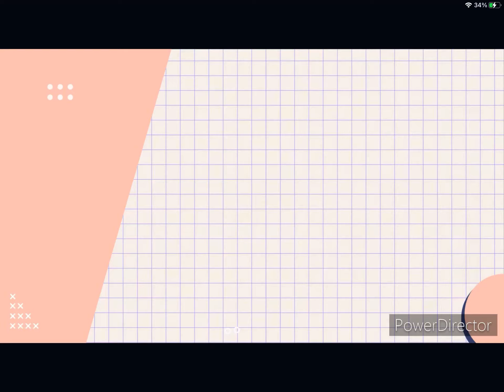My new Outro